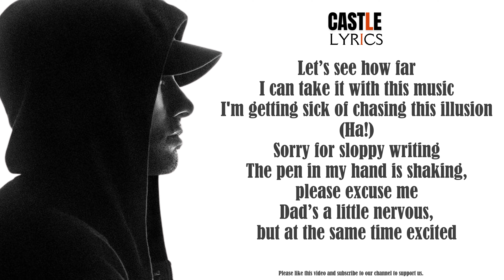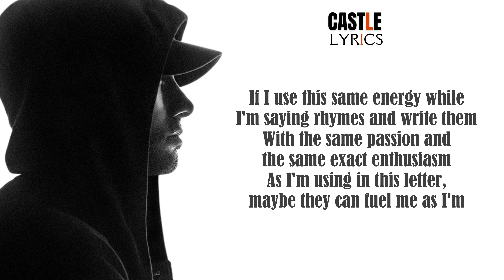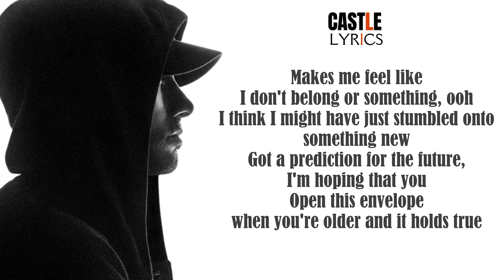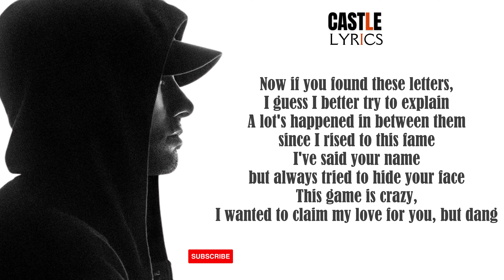Castle - Eminem [Lyrics]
The Angry Blonde [Book] by Eminem
Kamikaze [Vinyl]
Music To Be Murdered By - Side B [Vinyl]
Music To Be Murdered By [Vinyl]
Curtain Call [Vinyl]
Curtain Call 2 [Vinyl]
The Eminem Show [Vinyl]
8 mile Album [Vinyl]
Recovery [Vinyl]
Relapse [Vinyl]
The Slim Shady (Expanded Edition) [Vinyl]
Revival [Vinyl]
The Marshall Mathers [Vinyl]